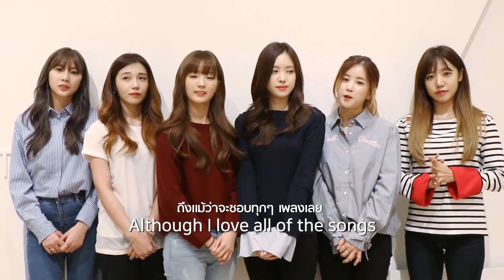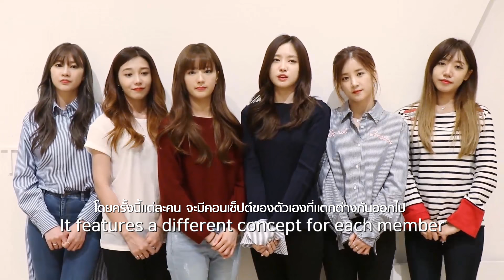Apink ให้สัมภาษณ์เกี่ยวกับอัลบั้มใหม่ "Pink Revolution" และฝากข้อความถึงแพนด้าไทย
สามารถติดตามข้อมูลข่าวสารเพิ่มเติมของ Apink ได้ทาง

สามารถฟังและดาวน์โหลดอัลบั้ม "Pink Revolution" ได้ที่